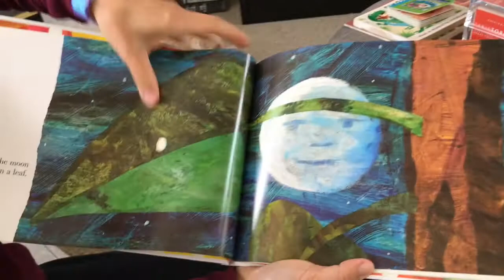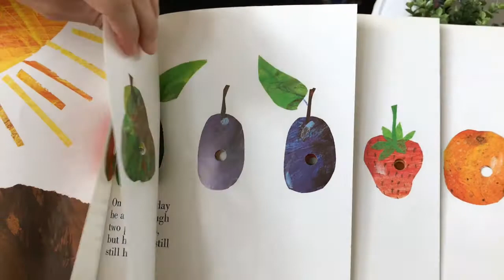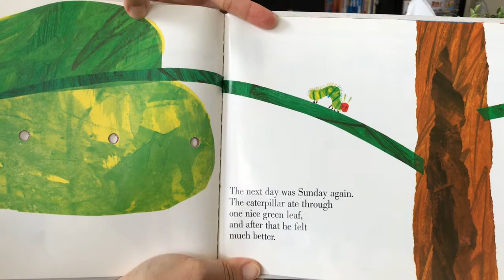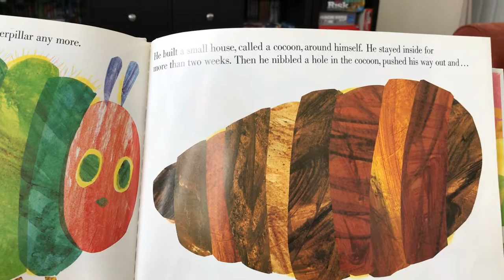The Very Hungry Caterpillar